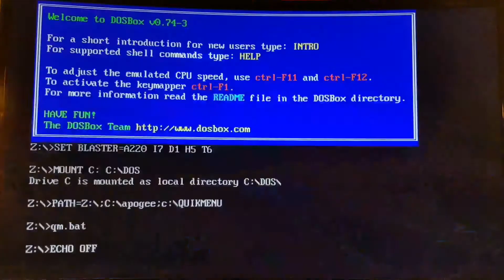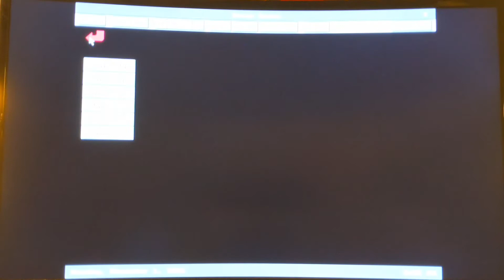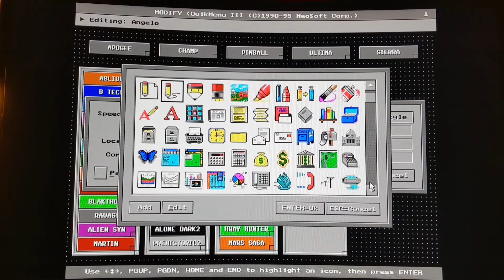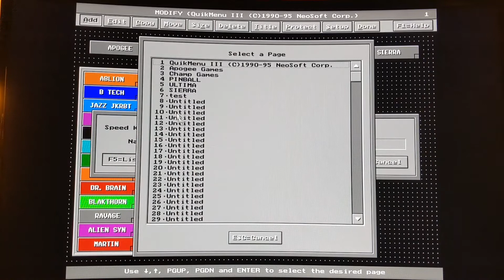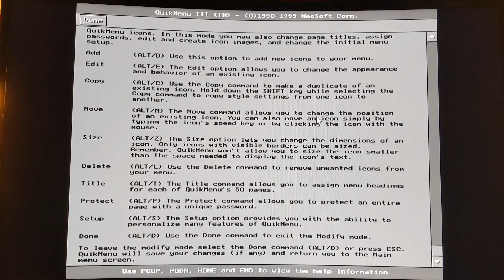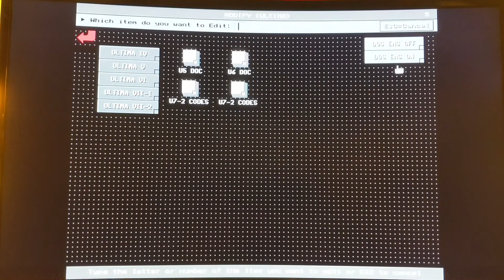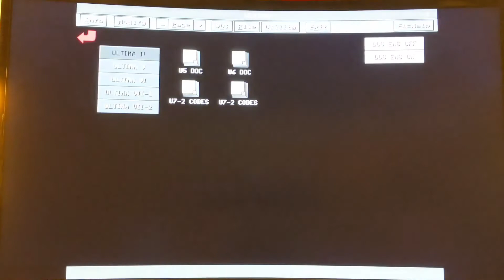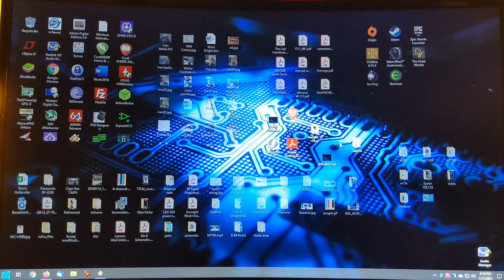DOS Box running Quick Menu III graphic MSDOS application launcher, 1995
A demonstration of Dos Box running QuickMenu III, by NeoSoft Corp. A graphic menu application launcher for MSDOS from 1995 which supports multiple menu screens. Give your DOS Box a little love!  I still have the original users manual so I may be able to answerer any questions dealing with using and setting up Quick Menu. It is great for those old MSDOS computers! It also works great in Linux running DOS Box.